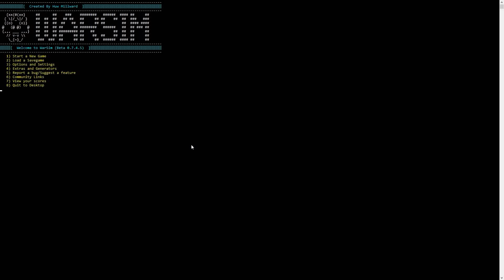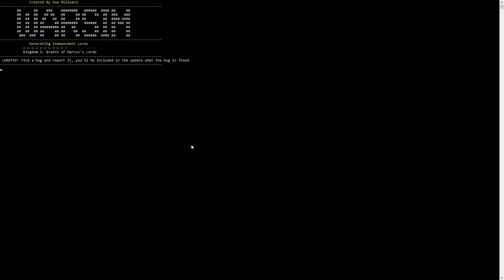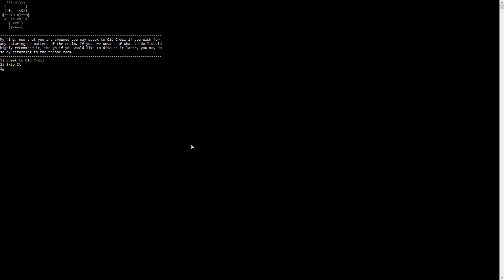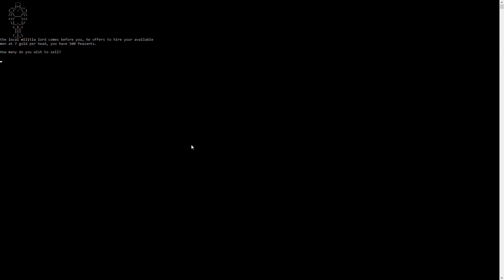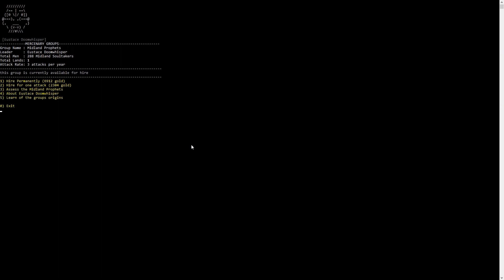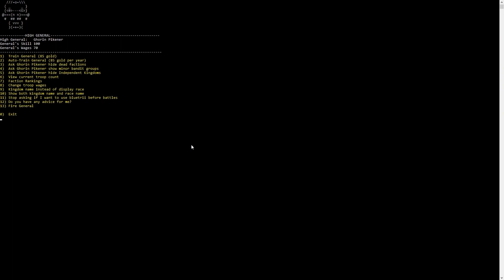Conhecendo Jogos Warsim: The Realm of Aslona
Músicas:
William Rosati - Lake George

Computador usado:
Headset: Headset Redragon Gamer Lagopasmutus, H201 Conexão P2
Teclado: Teclado Multimídia Multilaser Gamer Red Keys USB - TC160
Mouse: Redragon Gamer Centrophorus 3200 DPI 5 motões m601-3
Joystick: Controle Para Xbox 360 Com Fio Joystick Hbh
Placa Video: Asus Geforce GTX 1060 Dual OC 6GB Dual GTX 1060 O6G
Placa de Captura: Avermedia Gc570 Live Gamer HD 2 Pci-e
Fonte: Dr.Hank PH-500B
Gabinete: Gamer Xigmatek Spirit M - EN6213